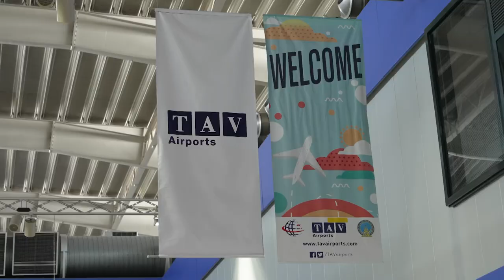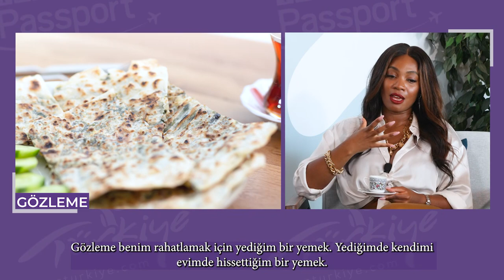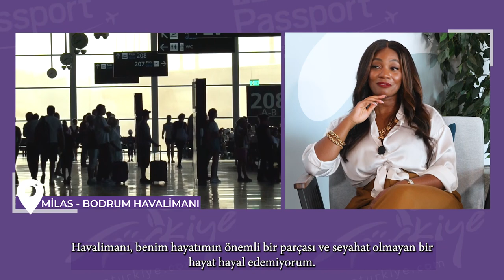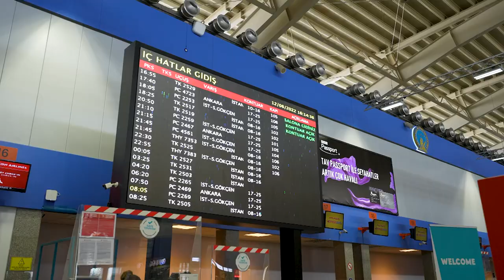Samantha Johnson & Rachad Ghandour - Love of Türkiye | Go Türkiye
Welcome to Season 2 of our Youtube series Love of Türkiye! In this episode, our moderator Arda Sayıner welcomes two influential names, international sportscaster Samantha Johnson and entrepreneur Rachad Ghandour to TAV Primeclass Lounge.

Johnson and Ghandour will answer the following questions while telling their experiences and stories in Türkiye:
- What surprised them the most in Turkey?
- Thoughts on Turkish cuisine?
- Thoughts on Turkey's tourism potential?